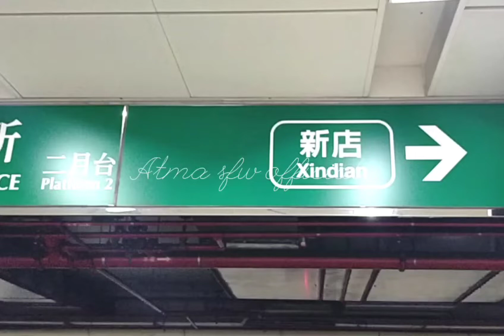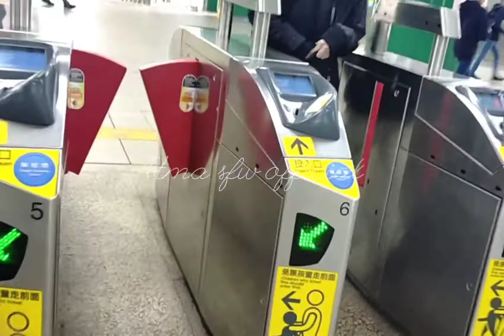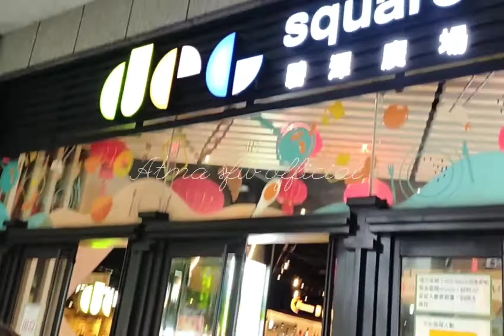Rute Lengkap__Mie Ayam TerENAK seTAIWAN Toko Indo Ngapak